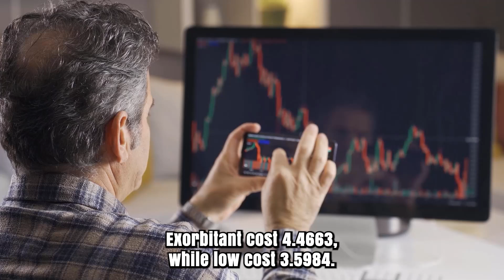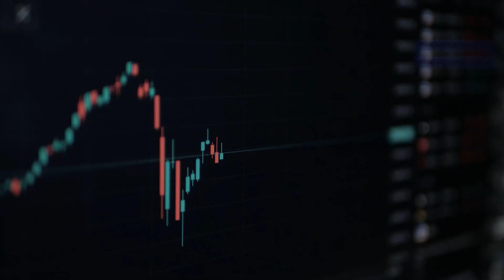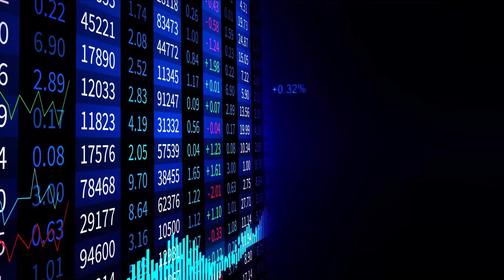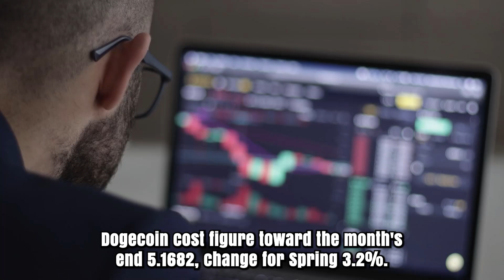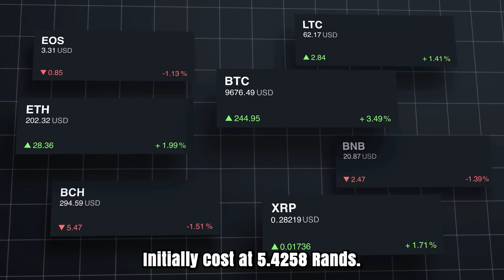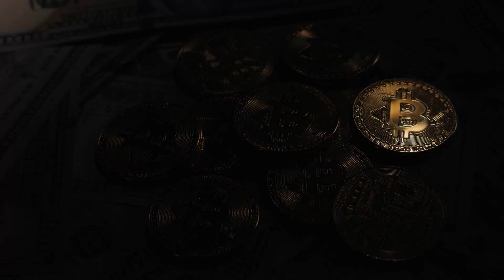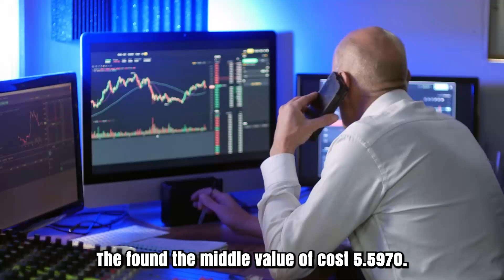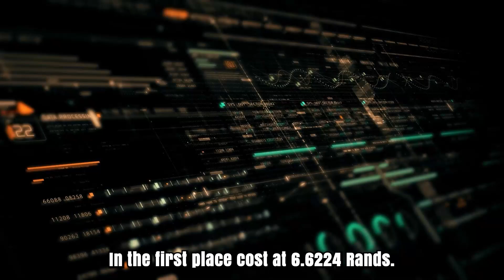CAN DOGE MAKE IT TO MARS?? SOMETHING BIG IS COMING - DOGECOIN PRICE PREDICTION & NEWS